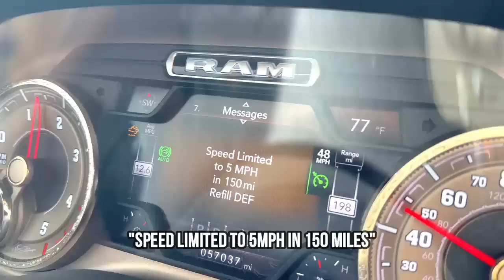Our RV Got STUCK in the Sand While Camping in Baja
This week we're continuing down the Baja peninsula with our RV, boondocking on beaches in Baja Mexico along the way. We dump the RV tanks at the sketchiest dump station, find empanadas on the side of the road and GET STUCK on Tecolote Beach in Baja with the RV.

Discover our list of 10 Big Rig RV Parks & boondocking spots along the Baja Peninsula

Resources and links for RVing Baja Mexico :
- Get a copy of our Baja Prep Checklist that includes links to a printable traffic violations document and other key resources
- Traction boards
- Water bladder
- Snorkel masks
- Baja Atlas

Timestamps:

0:00 Intro
0:54 Travel Day Begins
2:56 Mexico Dump Station
4:11 On the road
5:35 Military Checkpoint
8:02 Scary Roads
9:08 Empanadas on the road
10:00 Arriving at Tecolote Beach
10:58 Getting stuck
12:24 Trying to get unstuck
13:32 The day comes to an end

SAVE 5% on solar products with code WILDRVLIFE5 at SanTan Solar

Amazon store

We’re Victoria & Craig, a full-time travel couple currently living the RV lifestyle! In 2021, we realized life was too short to wait to chase our dreams, so we purchased a used fifth wheel camper and completely renovated it. After selling our house in Florida, we set off on our journey as full-time RVers. Full time RV living has taken us across the United States, Baja Mexico, and Canada, where we’ve fallen in love with boondocking in stunning locations and living an epic adventure travel lifestyle. In 2023, we upgraded to a brand new Brinkley RV Model Z 3100.

Join us as we explore new destinations and embark on new adventures. From hiking, rock climbing, and paddle boarding to surfing, off-road exploring, and cooking around a campfire, we live our travel couple lifestyle to the fullest!